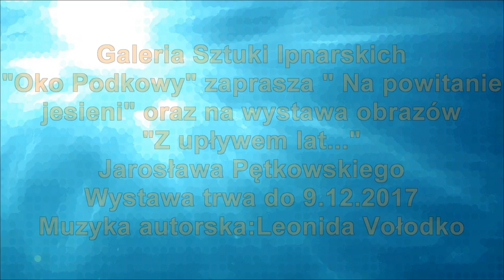podkowa wideoklip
Zapraszamy do Galerii sztuki Ipnarskich w Podkowie Leśnej na Powitanie jesieni.